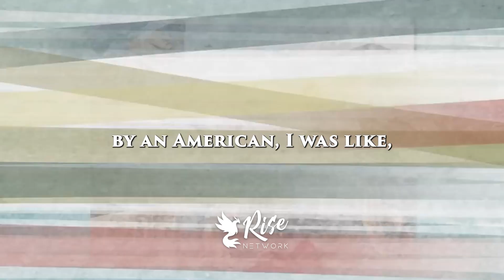He has been nominated for several awards including a Golden Globe and an Emmy.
* Ana de Armas is a Spanish actress who has appeared in a number of major Hollywood productions

* "If you want to change the world, you must be your very best in the darkest moments."

* Robert Downey Jr. has struggled with drug addiction and emerged to become one of Hollywood's actors.

* "Our mission is to impact as many lives as possible, but it starts with just one just one " Rihanna

⋆ “Remember that just because you hit bottom… doesn’t mean you have to stay there” | Robert Downey Jr

* Meet MrBeast, the 22 year old YouTube star known for giving away millions of dollars to strangers